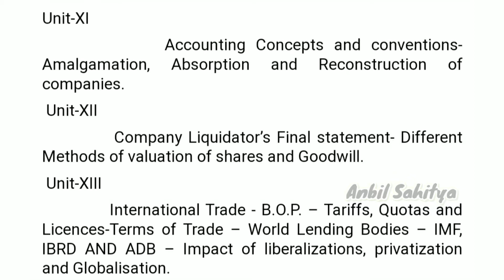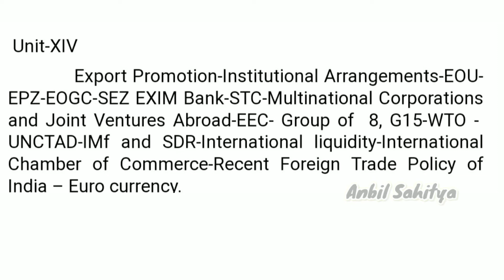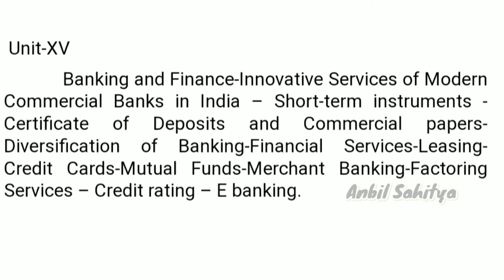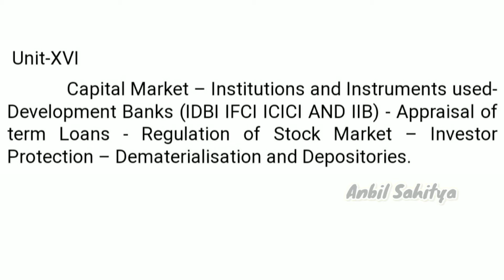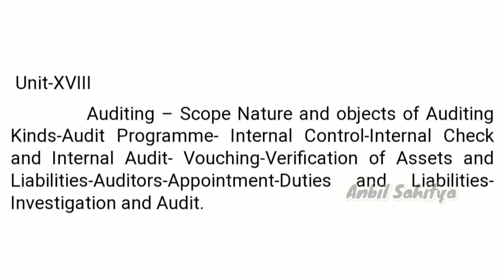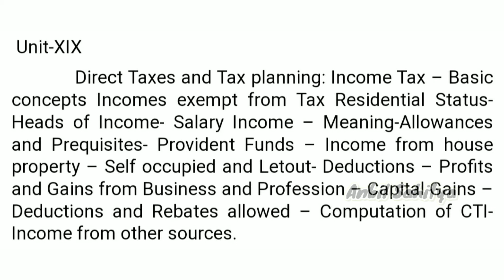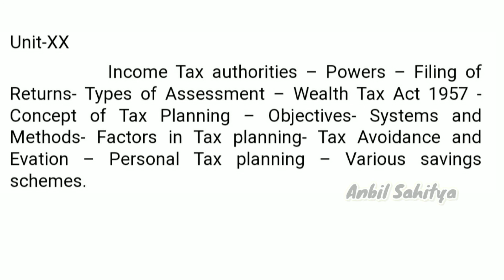PG TRB Exam 2021 commerce syllabus analysis in Tamil II PGTRB Commerce Part 3 video @ Anbil Sahitya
In this video PG TRB exam 2021 Commerce syllabus unit 11 to 20 was analysed in details.Useful for exam preparing teachers and students. kindly watch Part 1 and Part 2 videos and watch part 3 video.